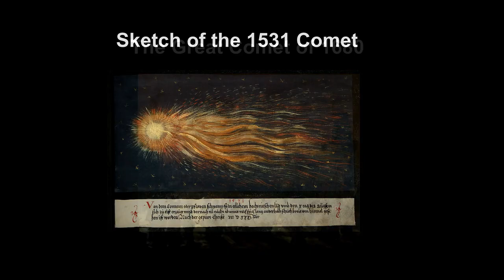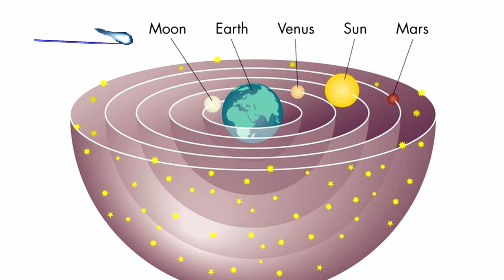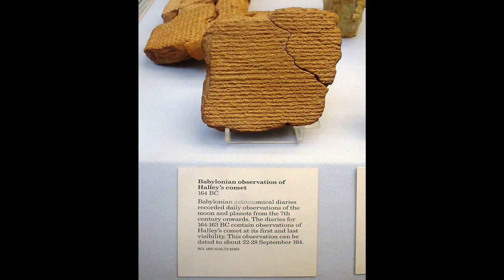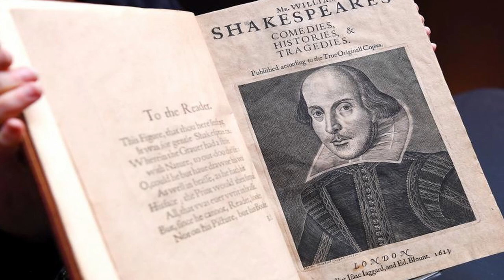75 വർഷത്തിനിടക്ക് ഭൂമിയിലേക്ക്‌ വരുന്ന ഹാലിയുടെ വാൽനക്ഷത്രം | Halley's Comet | Paramada Media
75 വർഷത്തിനിടക്ക് ഭൂമിയിലേക്ക്‌ വരുന്ന ഹാലിയുടെ വാൽനക്ഷത്രം. 75-76 വർഷത്തിലൊരിക്കൽ ഭൂമിയിൽ നിന്ന് ദൃശ്യമാകുന്ന ഒരു ഹ്രസ്വകാല ധൂമകേതുവാണ് ഹാലിയുടെ ധൂമകേതു അല്ലെങ്കിൽ ധൂമകേതു 1. ഭൂമിയിൽ നിന്ന് നഗ്നനേത്രങ്ങൾക്ക് പതിവായി കാണാവുന്ന ഒരേയൊരു ഹ്രസ്വകാല ധൂമകേതുവാണ് ഹാലി, മനുഷ്യജീവിതത്തിൽ രണ്ടുതവണ പ്രത്യക്ഷപ്പെടാവുന്ന ഒരേയൊരു നഗ്നനേത്ര ധൂമകേതു.
Halley's Comet or Comet Halley, officially designated 1P/Halley, is a short-period comet visible from Earth every 75–76 years. Halley is the only known short-period comet that is regularly visible to the naked eye from Earth, and the only naked-eye comet that might appear twice in a human lifetime.

Coming Soon: Asteroid Close Approach Episode of NASA Science Live

Rocket Launch as Seen from the Space Station

Asteroids, Comets, and Meteors - The Documentary

Classroom Aid - Comet Orbits